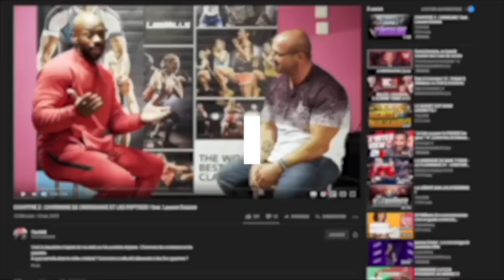SPORT ET STÉROÏDES : BEN JOHNSON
En 1988 Ben Johnson est contrôlé positif pour dopage aux stéroïdes alors qu’il vient de battre le record du monde au 100m et remporter la médaille d’or olympique.
Cette histoire qui a fait scandale à la fin des années 80 condamnera Ben Jonson à devenir pour le reste de sa vie, l’image du dopage et de la triche dans le monde du sport.

NUTRIPURE :
CODE DE PARRAINAGE : THEROB

ll y aura toujours un AVANT et un APRÈS ROB, on a tous besoin de ROB dans sa vie !